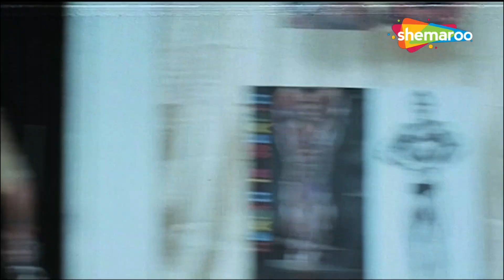सुनील शेट्टी ने लिया अपनी बहन के बलात्कार का बदला - Aaghaaz | Sunil Shetty | Action Scene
Movie - Aaghaaz {2000}
Cast - SUNIL SHETTY, SUSHMITA SEN, NAMRATA SHOIRODKAR, SUMAN RANGNATHAN, ANUPAM KHER, JOHNY LEVER & OTHERS

Govind, a young man, relocates to the city with his sister, Ratna, after a tragic experience. However, he interferes with the local mafia's plans and lands in trouble with them.

Bollywood Comedy
Follow us on: